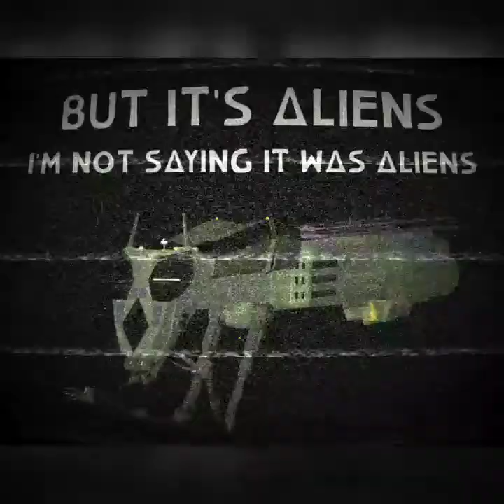Space Mantis Episode 5: Audience Participation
The crew learns they're being monitored by their enemies. Narrator challenges her rival, Mr. Infiniti, to watch the DVDs with her to prove her claims. Mystery Lady and Narrator come to grips with their uncanny situation.

Learn more about our show and the people behind it at spacemantisshow.com